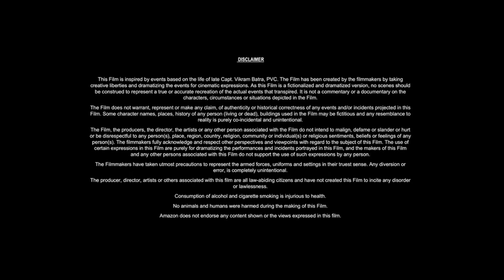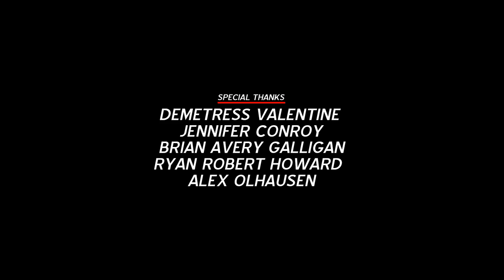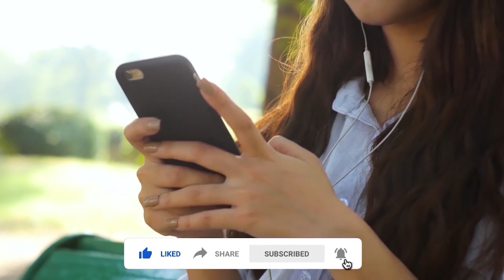Die Another Day (2002) Movie || Pierce Brosnan, Halle Berry, Toby Stephens || Review and Facts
In this video we have talked about spy film Die Another Day (2002). What is this movie and where can you watch Die Another Day 2002 movie? It has been talked about. All interesting facts about Die Another Day movie are told in this video and the Die Another Day full movie HD version is also given information about which OTT platform or satellite channel you will get to watch it officially. Also, we have talked in detail with about the technical department, music department, pre-production, filming and post-production of Pierce Brosnan Die Another Day movie. How much was the Die Another Day full movie budget? and how much the movie Box Office Collection has also been updated. We have also discussed the story of this film and a small review of the story of Die Another Day full movie in english has also been given. Apart from this movie facts, story line, star cast, Die Another Day full movie Pierce Brosnan & other actors performance and which character has played what role? All of these have been discussed.

Movie Credits!
Directed by: Lee Tamahori
Written by: Neal Purvis, Robert Wade
Produced by: Michael G. Wilson, Barbara Broccoli
Starring: Pierce Brosnan, Halle Berry, Toby Stephens
Production Company: Metro-Goldwyn-Mayer Pictures, United Artists
Distributed by: MGM Distribution Co., 20th Century Fox
Release Date: 20 November 2002